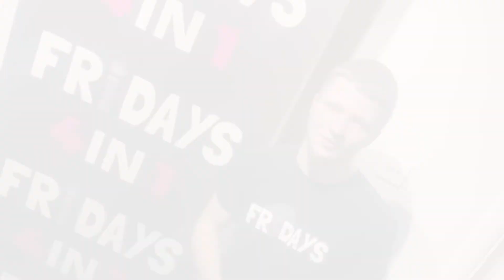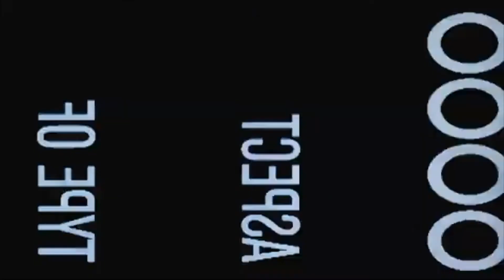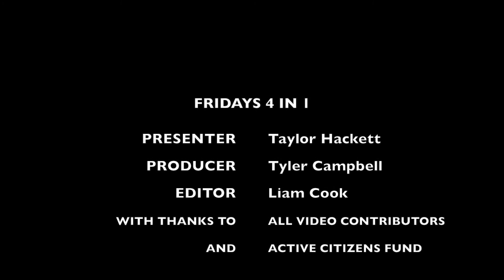FRIDAYS 4 IN 1 - Episode 25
Fridays 4 in 1 - Episode 25 with a big competition prize to win at th end of the episode to have chance to win 🔥 big thank you to evy me involved and supporting and for future plans and ideas to come 🙌🏾 you can be promoted and be showcased in future episodes promoting what you do, if it’s music, your hobbies, into fitness? And any advice or employment advice 🙌🏽🙌🏽 A chance to be paid from videos you send to our email too, 3 videos for £10 in your bank account - 📧 Competition prizes this week is a designer man bag to win, just comment on our socials media or via email what your favourite shoes/ trainers are? And competition winner announced this Monday 26th October ‼️